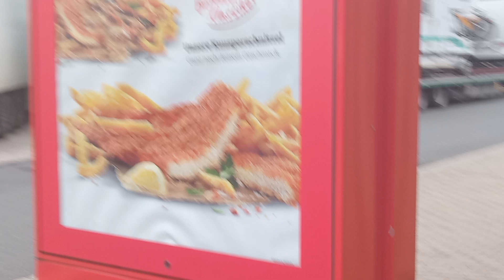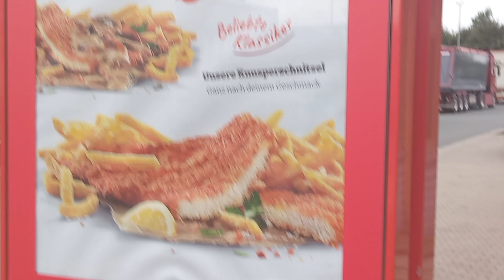Casino shell auto bhan 2024(3)